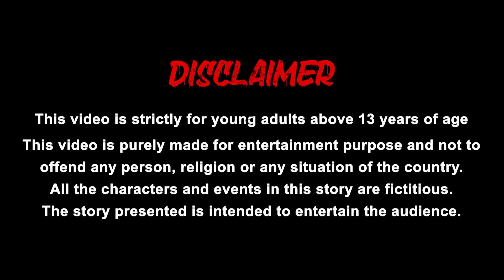ಮಾಂತ್ರಿಕ ಮಣ್ಣಿನ ವಾಹನಗಳು - magical mud vehicles - kannada stories - kannada kathegalu - grandma tv